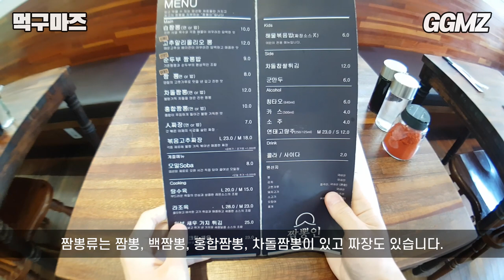[먹구마즈🍽️EP09] 짬뽕 먹고 국물에 밥 말아 먹으면 말 다 했지